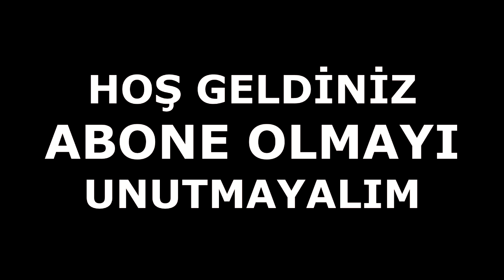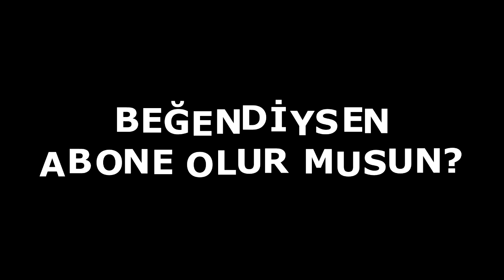BAYRAMLIK ÇİFTETELLİ 2020